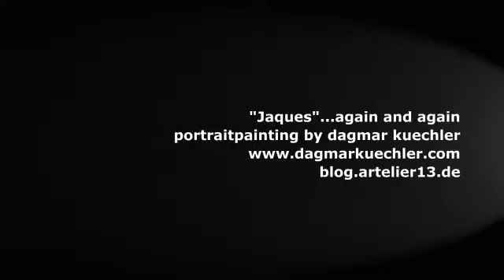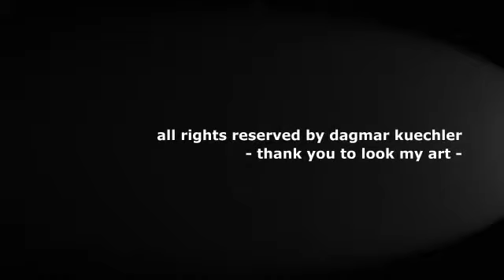Dagmar Kuechler - figurative painting - acrylic painting-" again and again Jaques..."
Jaqueline my girlfriend is the model of sketches, painting, doodles, drawings. she is so special and my inspiration for portrait painting. thxs Jaques!